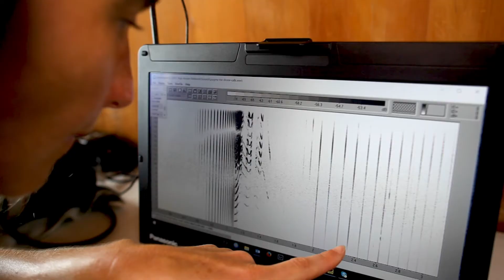Heike Raja Ampat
Ocean Sounds works with local communities in remote, high-impact areas where whales and dolphins are abundant and threatened by human activities. Our scientists live with the communities and support them, so local people can better understand and care about whales and dolphins. Our mission is to empower local people with the tools and knowledge to take the actions they need to protect them. Together, Ocean Sounds’ members give a voice to the world’s whales and dolphins.